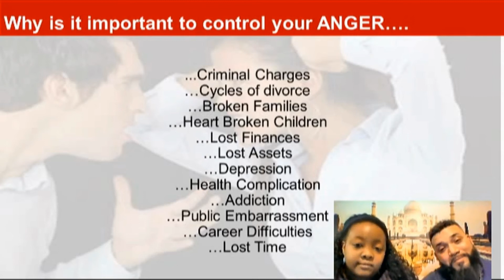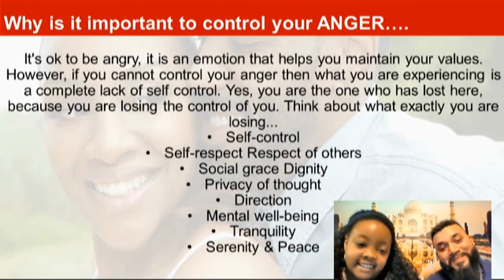Consequences : Day 11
We provide a coach-able example of the consequences of anger. Nothing is neither bad or good! We love you...get your free Resolve Relationship Conflict Tool here.

or via Facebook @sonofsource1
You can purchase the "You Can Fix Your Relationship Course Here...